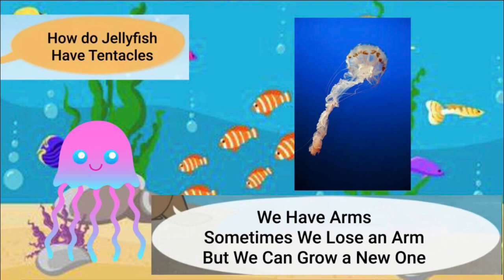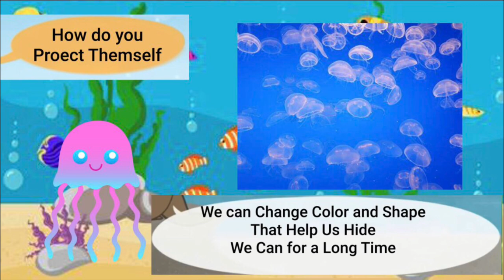Meet the Animals 23: Jellyfish